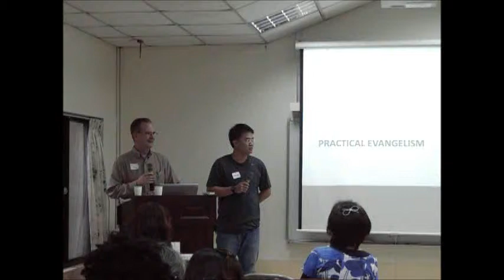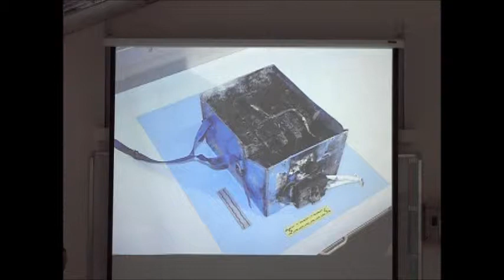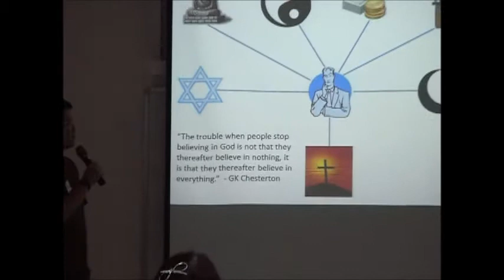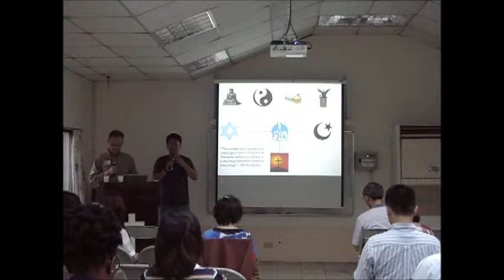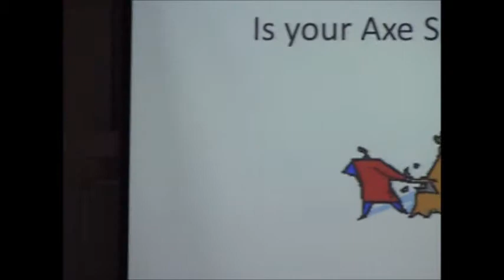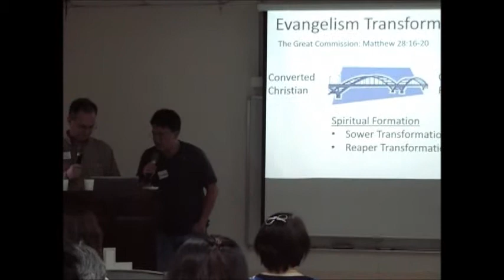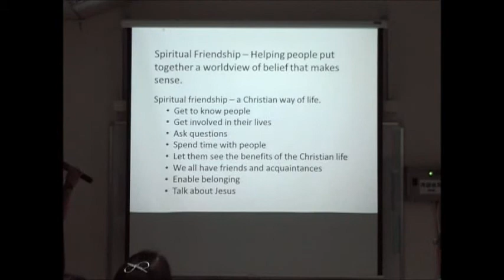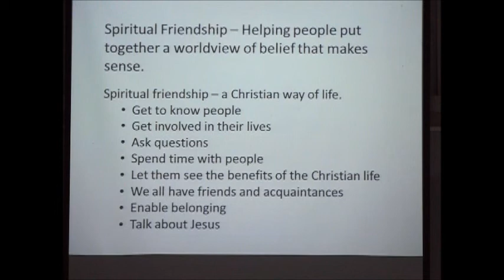Taipei Church of Christ Evangelism Seminar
Second Session